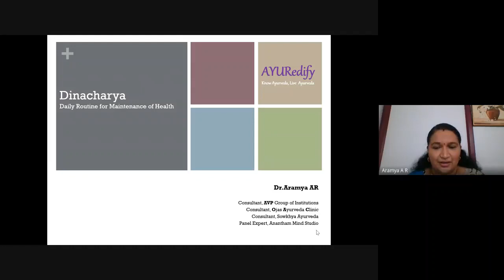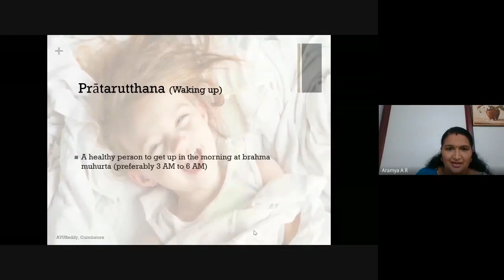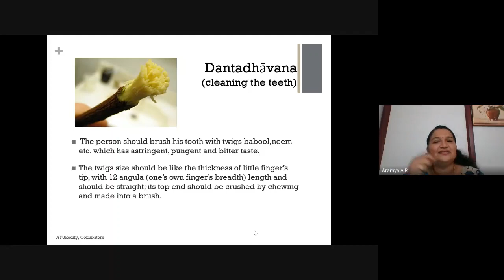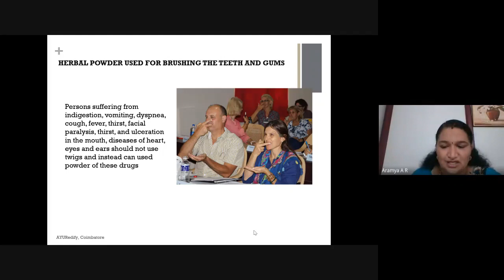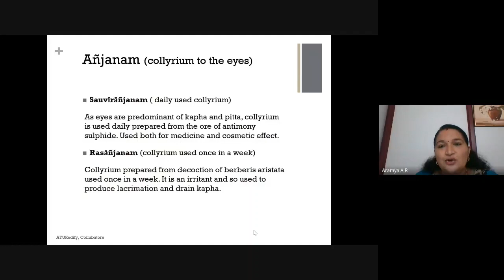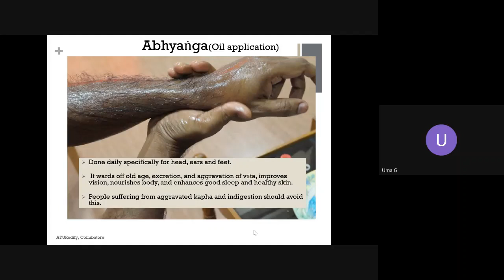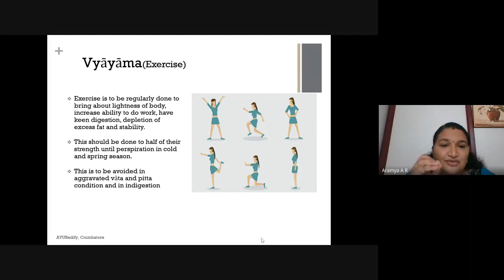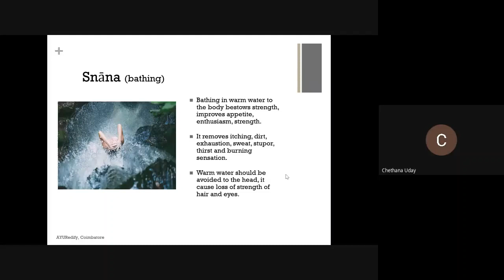Bhavan's KM Munshi Center of Indology presents a talk with Dr Aramya on the topic Dinacharya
Dinacharya-The Daily Routine for Maintenance of Health.
A lecture series on Ayurvedic way of Food consumption and Food habits